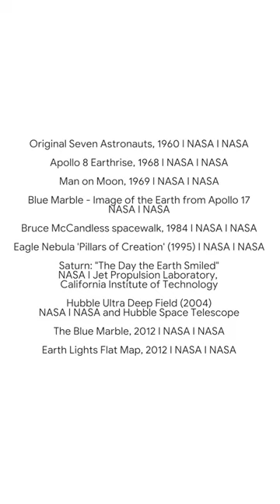Earth at night from SPACE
Partners:

Original Seven Astronauts, 1960 I NASA I NASA
Apollo 8 Earthrise, 1968 I NASA I NASA
Man on Moon, 1969 I NASA I NASA
Blue Marble - Image of the Earth from Apollo 17 I NASA I NASA
Bruce McCandless spacewalk, 1984 I NASA I NASA
Eagle Nebula 'Pillars of Creation' (1995) I NASA I NASA
Saturn: "The Day the Earth Smiled" I NASA I Jet Propulsion Laboratory, California Institute of Technology
Hubble Ultra Deep Field (2004) I NASA I NASA and Hubble Space Telescope
The Blue Marble, 2012 I NASA I NASA
Earth Lights Flat Map, 2012 I NASA I NASA